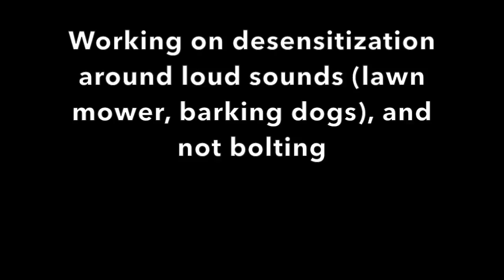Sky on a walk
Sky on a pack walk, working on desensitization around loud sounds (lawn mower, barking dogs) and not bolting. She did great!

Sky is the white Bulldog x Corgi. She was rescued from the animal shelter with her 3 puppies (all adopted). Jack & Jameson from my earlier video are 2 of her puppies. Sky was a difficult case as she had a hard time attaching to people and had a tendency to bolt. She was adopted and returned to us once before finding her forever home. She was a silly girl whose face would flush red when she was excited or nervous. She was muscular, athletic, and built like a powerhouse! She enjoyed running through our screen door and broke it on more than 3 occasions...

September 2011